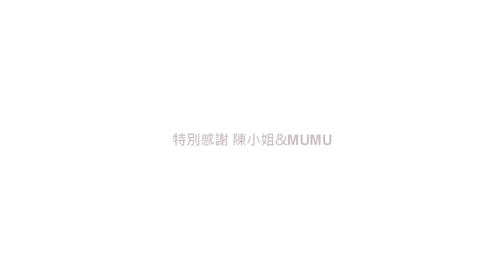MUMU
台灣寵物照顧